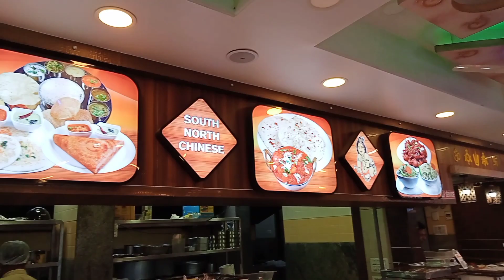Bengaluru House searching Vlog Tamil